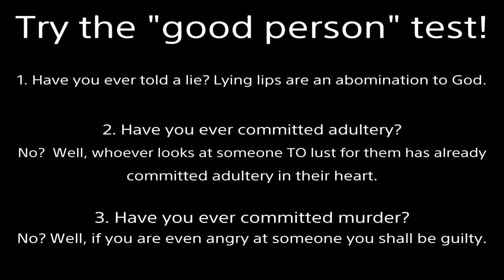Cargo #2 Star Wars Battlefront EA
I want a "Free-For-All" game mode!!!  I hate being forced to rely on other people ALL THE TIME!
No one is good.  We've all either lied, stolen, coveted, dishonored our mother and father, used God's name in vain (EX: oh my g**!), loved something more than God (idolatry), etc.  Because God is righteous He will justly punish evil.  But because God is also loving He made a way for us to be forgiven: the Gospel.
2000 years ago God came to earth as a man (the Son of God).  Being beaten and nailed to a cross, He took our place.  Jesus lived the perfect life we cannot--but willingly suffered the penalty we deserve.  Then He rose from the grave, defeating death.  If you turn from your sins and believe in Jesus as your Lord and Savior you will not perish--but receive eternal life.  No matter what terrible acts you’ve committed, God will forgive all your past transgressions.  He will give you a new heart to desire good and hate evil.  By grace you will be saved through faith; NOT as a result of your works, lest any man should boast--for it is the GIFT of God.  Additional information is in the Bible.  I’m here if you have any questions.

MaximumDragon500 TL-50 Heavy Repeater capture the flag scattergun adrenaline stim laser trip mine bodyguard 2015